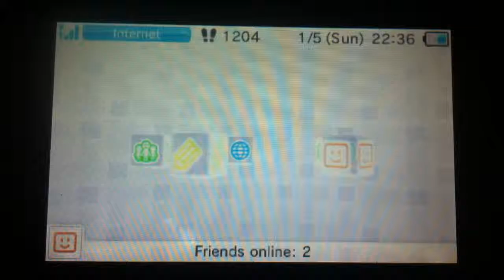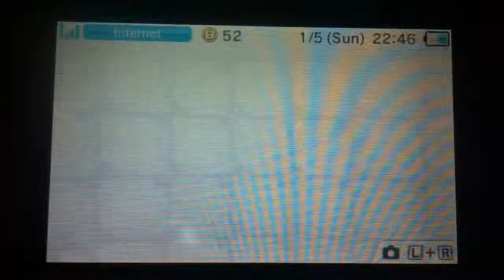Throwback Sundays - Super Mario Bros. - The game that started all!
Woaaaahhh. The graphics of the 80's.